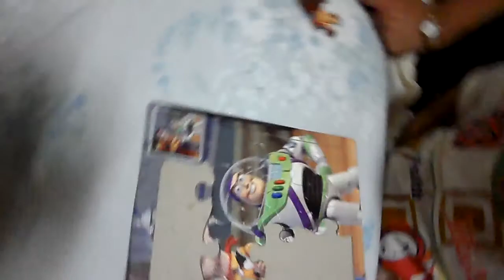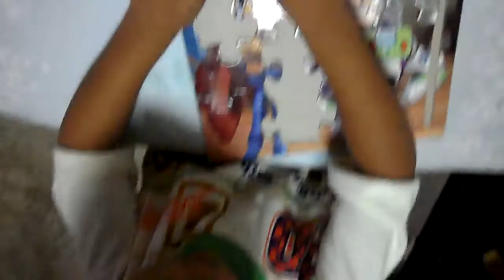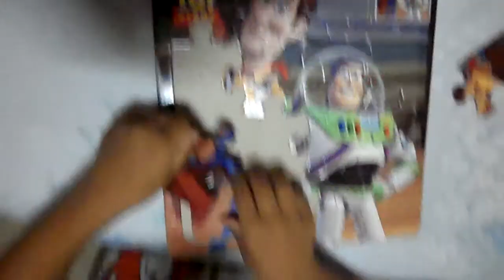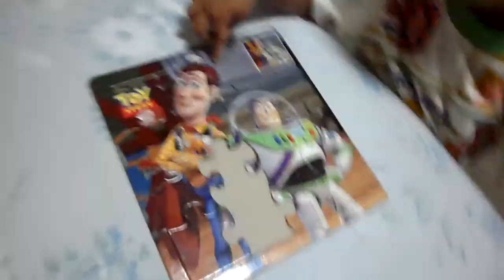puzzle toy story -zek